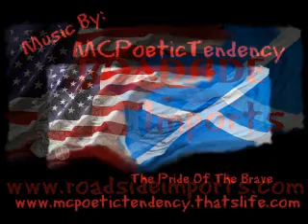The Auto-Ice Pick OTF - Single Action - Full Auto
Out of the Front - Single Action
Full Auto Ice Pick